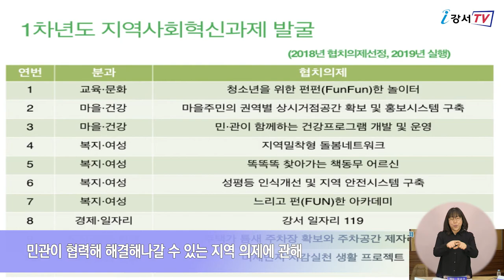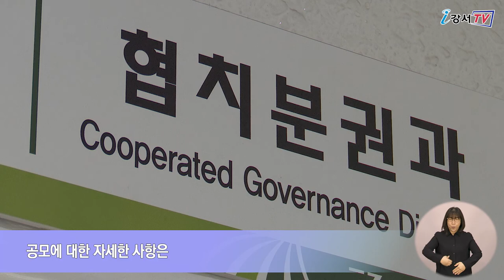주민이 직접 제안 온라인 제안 코너 마련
불편한 점을 개선할 수 있는 작은 제안으로 우리 동네가 살기 좋은 곳으로 변화하고 있습니다.
강서구가 이런 구민들의 지역 문제 해결을 위한 ‘협치의제 발굴’에 적극 나섰습니다.

강서구가 지역문제 해결방안을 주민이 직접 제안할 수 있도록 '온라인 제안 코너'를 마련했습니다.
지역 문제 해결에 관심이 있는 구민이라면 교육, 문화, 경제, 일자리, 복지 등 민관이 협력해 해결해나갈 수 있는 지역 의제에 관해 자유롭게 신청할 수 있습니다.

인터뷰 / 협치분권과 협치지원팀 황순연 협치조정관
의제로 선정된다면 워킹그룹에서 사업계획을 수립하고, 협치 회의 의결과 서울시 최종 승인을 거쳐 2022년부터 민관이 함께 본격적으로 추진할 예정입니다.

원하는 구민은 오는 31일까지 '협치강서 홈페이지-열린마당-협치의제 제안코너'에서 제안할 수 있습니다. 또 강서구는 오는 31일까지 강서협치 BI(브랜드 아이덴티티) 공모전을 개최합니다.

‘협치’라는 말을 들었을 때 주민들은 무엇을 떠올리고 어떻게 느낄까요?
제2기로 접어든 강서협치를 상징하며 주민들과 함께 하는 협치를 만들기 위해 주민이 참여하는 협치 BI 공모전을 열었습니다.

구정에 관심 있는 사람이라면 누구나 참가할 수 있으며 1인당 2점 이내로 응모할 수 있습니다.
접수는 오는 31일까지 우편(서울시 강서구 화곡로 302, 강서구청 협치분권과) 또는 이메일로 응모신청서와 BI를 제출하면 됩니다.
공모에 대한 자세한 사항은 ‘강서구청 홈페이지-소식광장-공지/새소식’에서 확인할 수 있습니다.